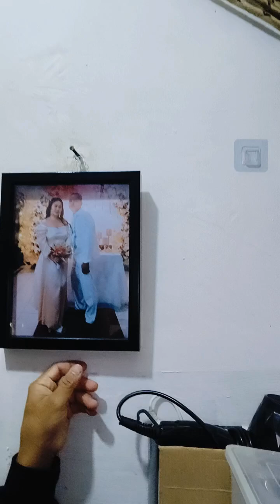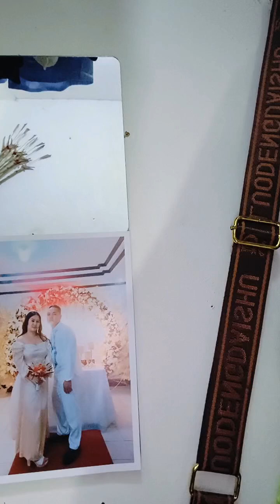Tamang pa ngungulit lang by.Dark One Vlog